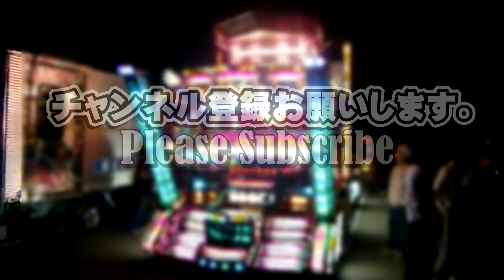徳島急送 いすゞギガ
所属：徳島急送（徳島県吉野川市）
車種： いすゞ ギガ 動画内楽曲提供者様